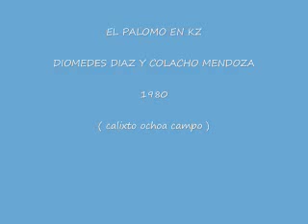EL PALOMO EN KZ DIOMEDES Y COLACHO MENDOZA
diomedes y colacho interpretando el tema el palomo en version kz, epocas doradas.